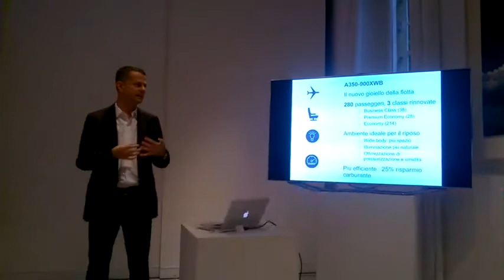Cathay Pacific volerà da Roma con l'A350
Daniele Bordogna sales & marketing manager Italia Cathay Pacific, illustra il nuovo A350 da poco entrato in flotta, che dal 31 ottobre sarà operativo sulla tratta Roma Fiumicino-Hong Kong.